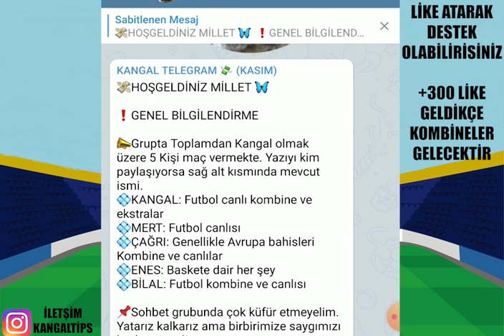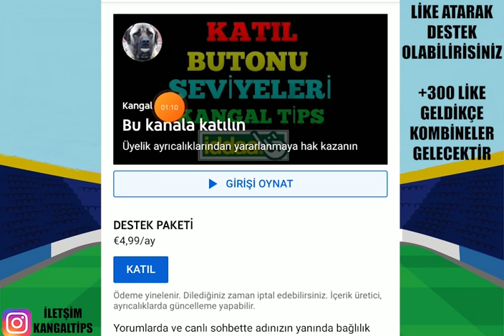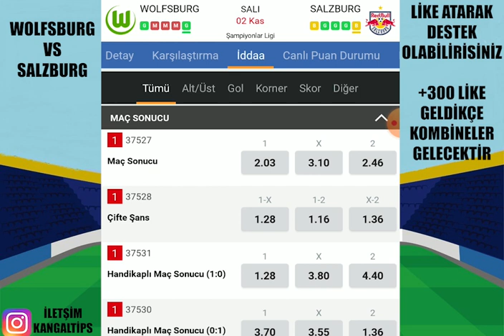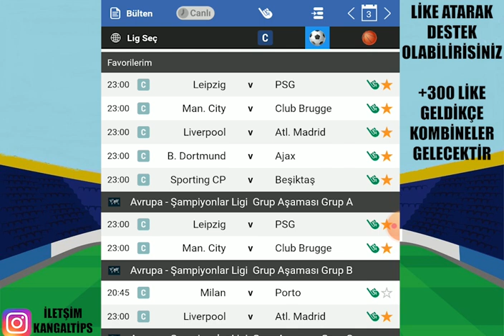ŞAMPİYONLAR LİGİNDE ESİYORUZZ ! 3 KASIM 2021 İDDAA TAHMİNLERİ